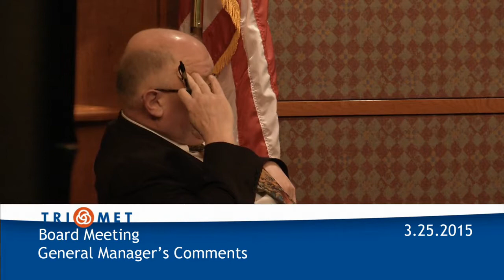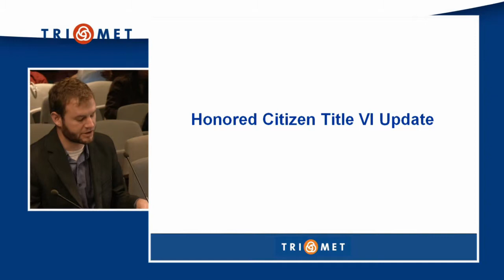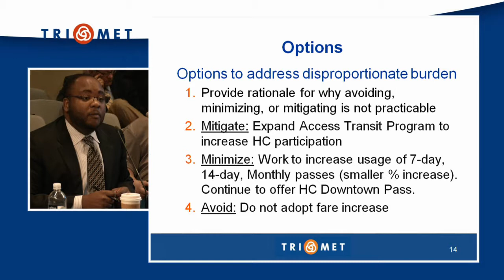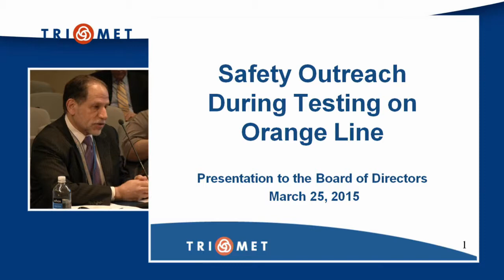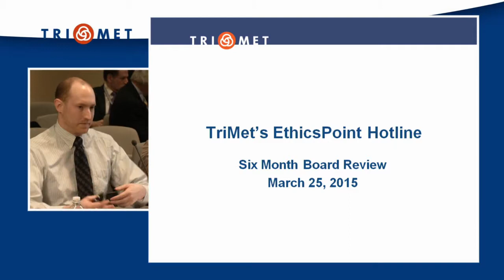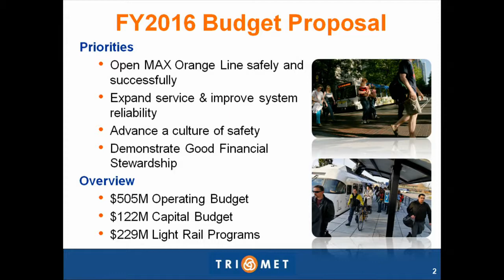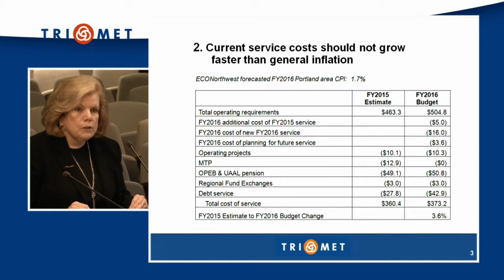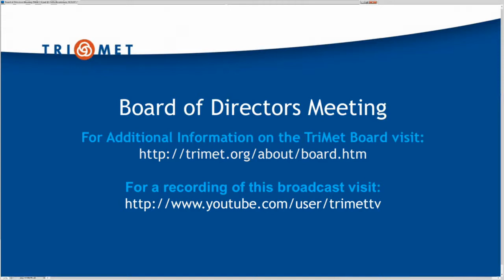TriMet Board of Directors Meeting of 3-25-2015